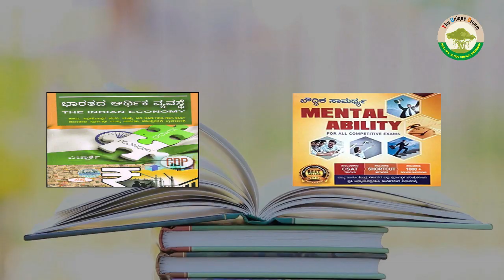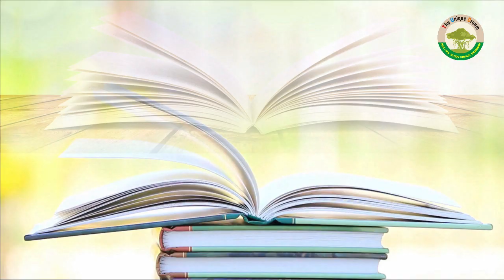PREPARATION BOOKS FOR KAS/PSI || (ಪೂರ್ವಭಾವಿ ಮತ್ತು ಮುಖ್ಯ ಪರೀಕ್ಷೆಗೆ) ||The Unique Dream